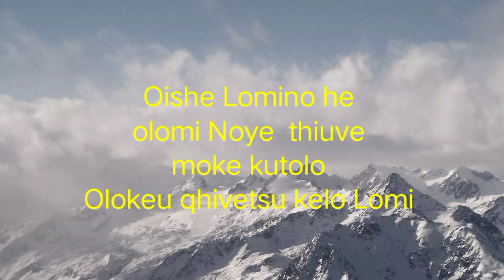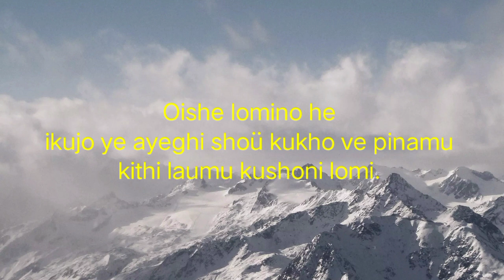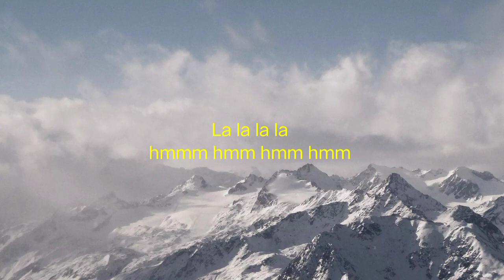OISHE LOMI NO HE/ SUMI LOVE SONG / WITH LYRICS / LOKIVI AWOMI/ BEST LOVE SONG /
Hello viewers I hope you're doing. Today I uploaded a new video for you,

Acoustic cover Hindi and English

If you feel my contents is good and entertaining.

With love and hugs. Lokivi Awomi